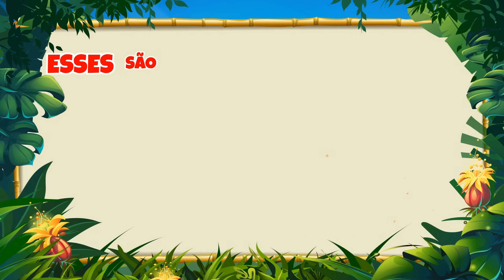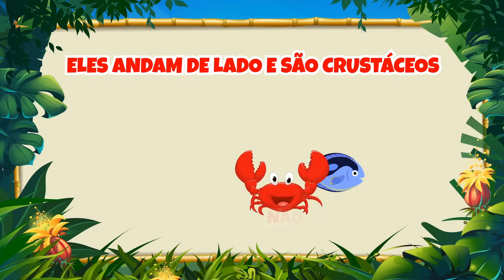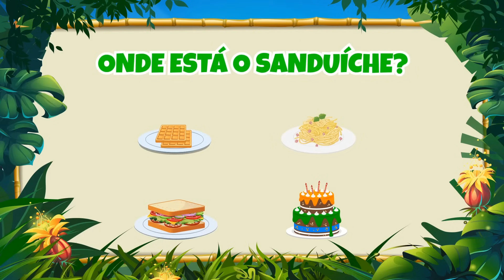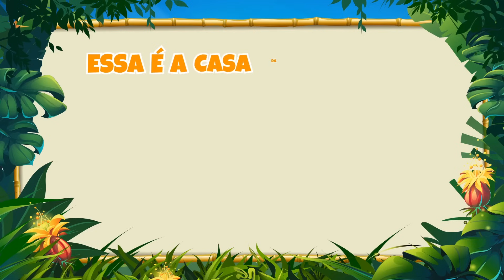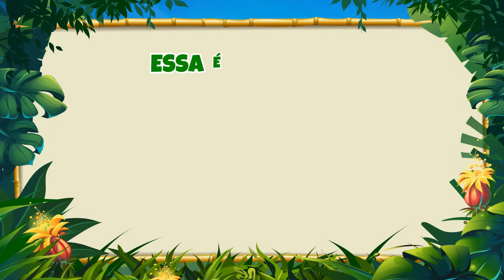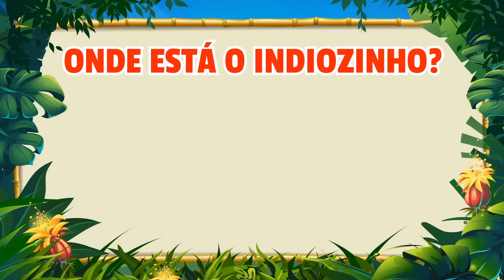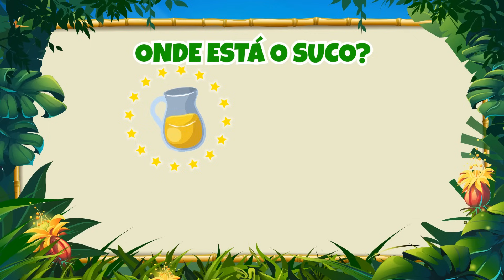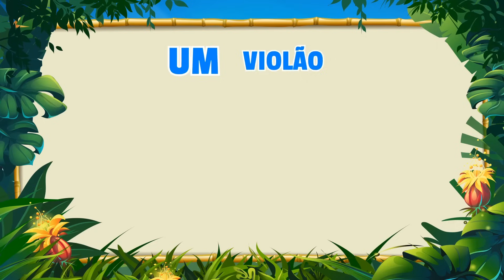Aprendendo e se Divertindo com Giramille: Aventura Musical de 22 Minutos!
00:00 - Amigos para Sempre
03:15 - Escolinha da Giramille - Amigos para Sempre
05:13 - Rotina da Giramille
07:54 - Escolinha da Giramille - Rotina da Giramille
08:40 - Casa da Giramille
11:09 - Escolinha da Giramille - Casa da Giramille
11:55 - Cadê Você
13:24 - Escolinha da Giramille - Cadê Você
14:16 - 123 Indiozinhos
15:47 - Escolinha da Giramille - 123 Indiozinhos
16:29 - Meu Lanchinho
18:05 - Escolinha da Giramille - Meu Lanchinho
18:55 - Pai Francisco
20:31 - Convidar para Inscrever - Casa da Giramille
20:43 - Escolinha da Giramille - Pai Francisco